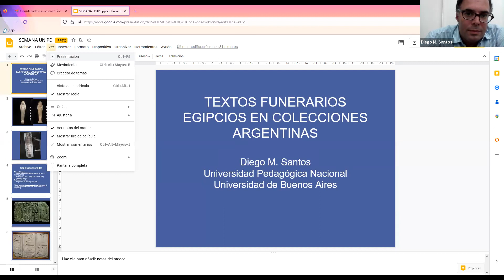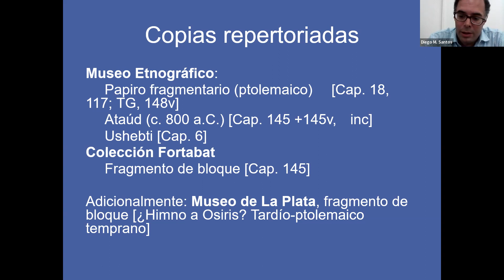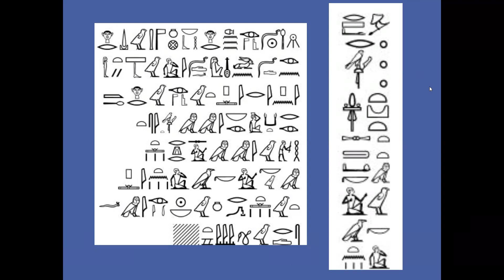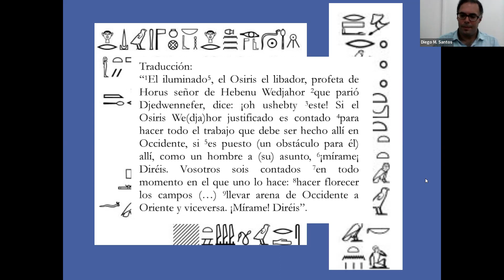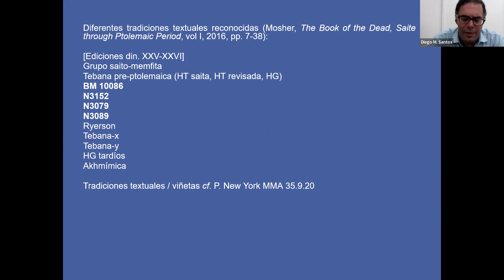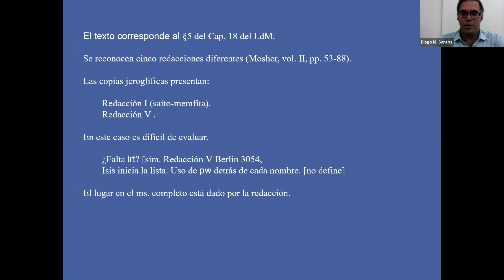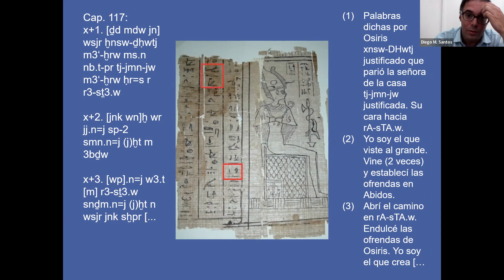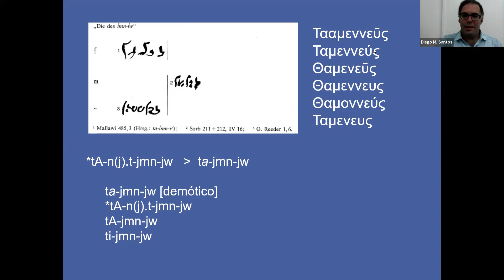408 Textos funerarios egipcios en colecciones argentinas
Las colecciones egipcias en museos argentinos están constituidas, en su mayoría, por material de carácter funerario, especialmente de época tardía (siglos VII-IV a.C.) y helenística (siglos IV-I a.C.). En esta oportunidad, haremos un recorrido por el material textual funerario - de carácter mayormente fragmentario - preservado en colecciones locales y nos detendremos en algunos textos que consideramos de particular interés.